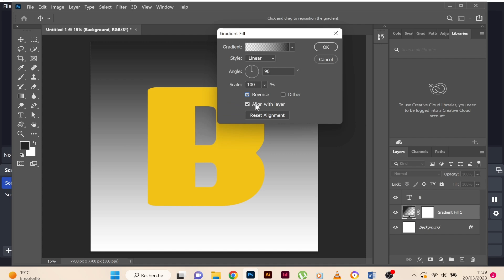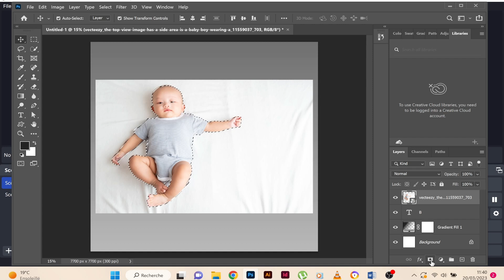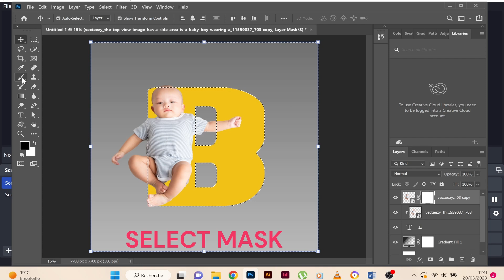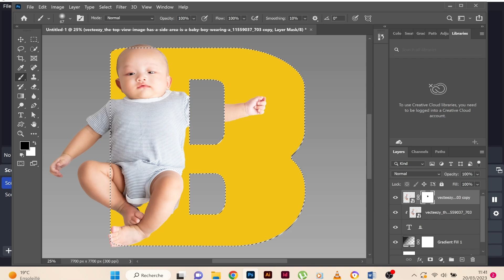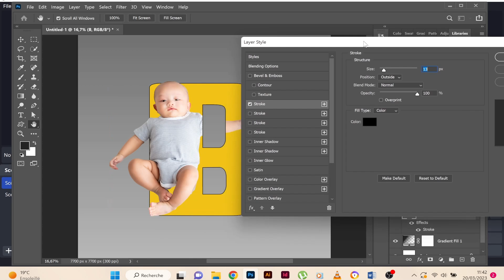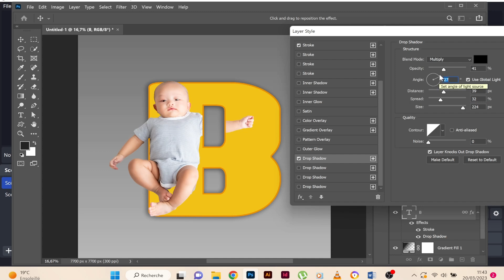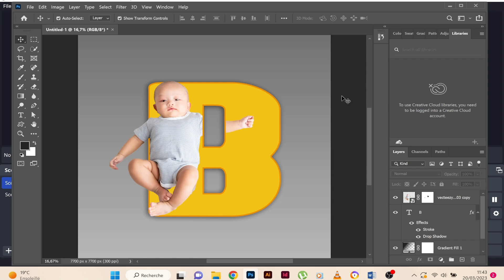How to create awesome letter b portrait in photoshop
a quick video tutorial on How to make portrait design letter in photoshop for beginners in a creative way